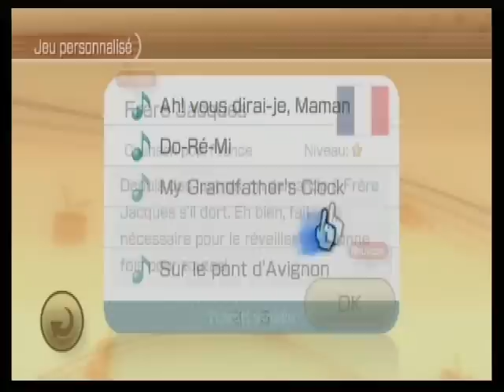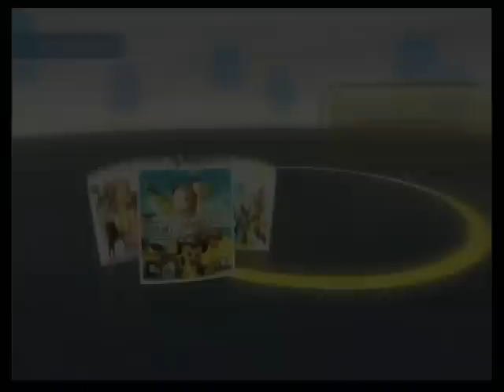Wii Music (Video Test Wii)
Mon 3e test dans la série des Wii machin avec Wii Music. Un jeu qui a fait polémique lors de sa sortie et le constat est sans appel. Miyamoto a tenté, par l'intermédiaire de ce jeu, de révolutionner le jeu musical. Au final, on se retrouve avec un jeu dont on cherche encore l'intérêt ...